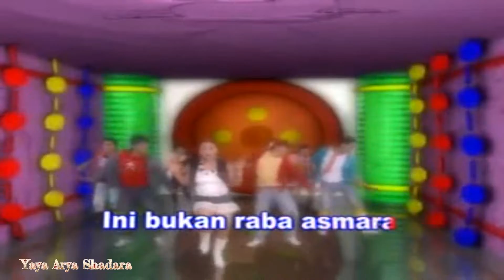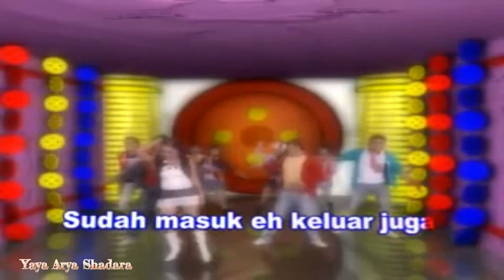Rini Andriani - Kancing Baju (Official Video Karaoke HD)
Kancing Baju
Voc : Rini Andriani
Cipt : Satari Yaa Salam
Arr : Hock Khambara
Produksi : Ira Puspita Entertainment
Album : Rockodhut
Tahun : 2008
Sumber : VCD Koleksi Pribadi

NB.

Salam Dangdut